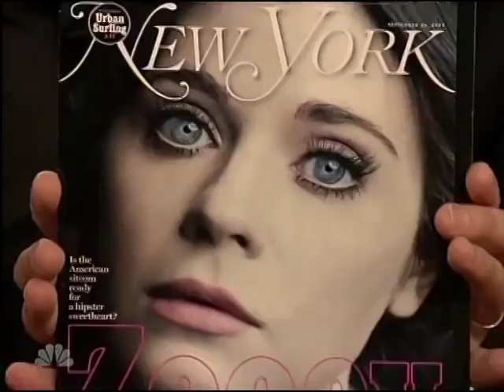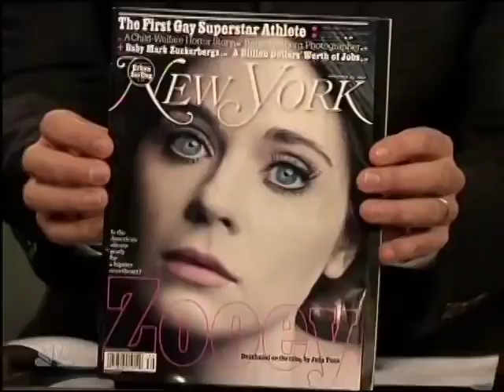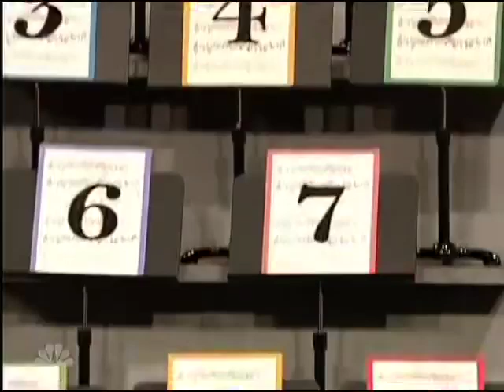Zooey Deschanel Playing the Violin Jimmy Fallon